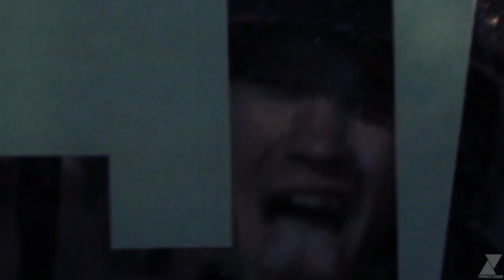Savannah Basement Party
A nice lil event put together by
"Savannah Party Starters" in the basement of Taco Abajo
The turn out was great! Thank you to everyone who showed up
and decided to get nasty in front of the camera! We love you.

Shot with: Canon 7D, Canon 28-135 USM, Tamron 17-50.